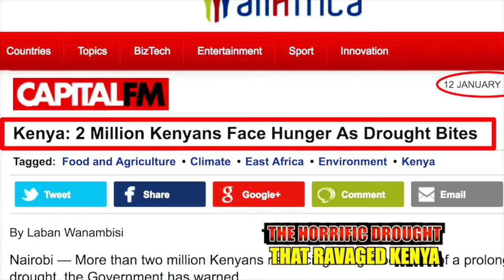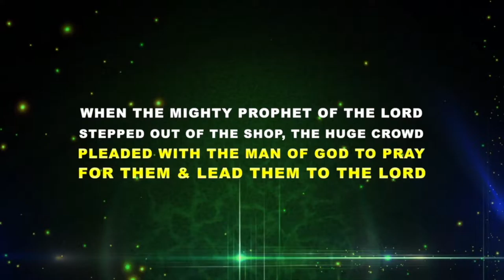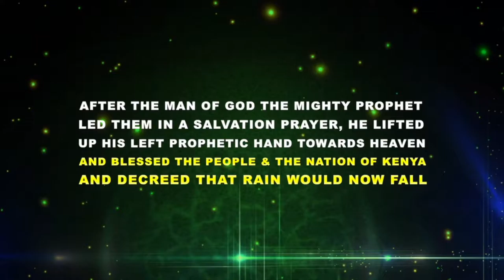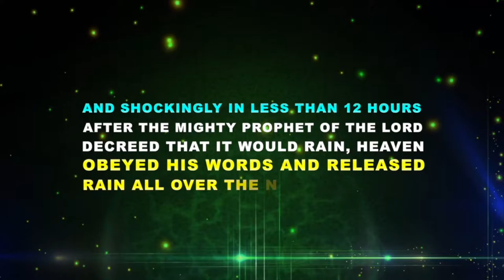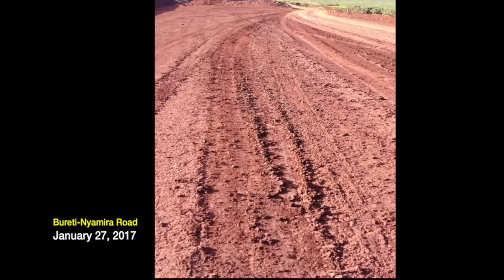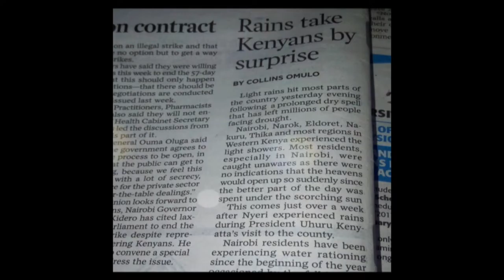THE MIGHTY PROPHET OF THE LORD PRAYS FOR RAIN IN KENYA & RAIN FALLS IN LESS THAN 12 HOURS - NEW!